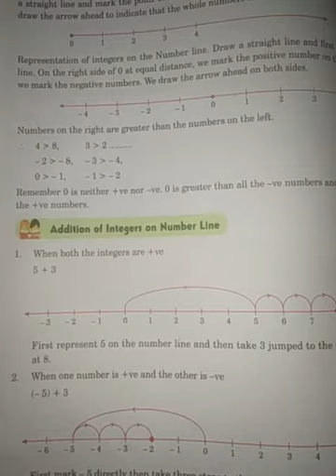Math's Class 5th